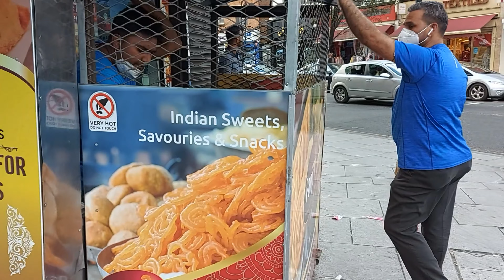SPEAKING ONLY HINDI FOR 24 HOURS | HINDI CHALLENGE | ***SMAGGERS***